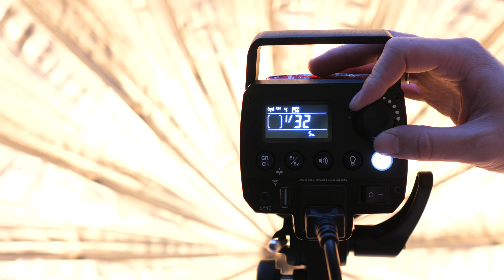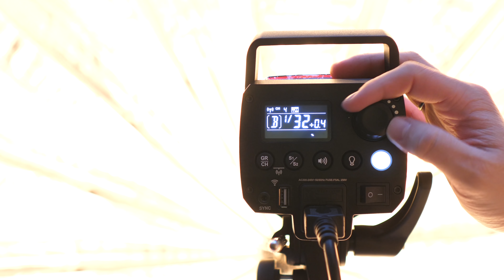Лучшая вспышка для начинающего [2019] Godox MS200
- Вспышка Godox MS200
На мой взгляд - один из лучших бюджетных вариантов вспышки для новичка в предметной и фуд-фотосъемке на текущий момент!

В следующем видео будет подробный обзор и тест, если вас что-то интересует - самое время спросить!

- присоединяйтесь к сообществу по фуд-фотографии!
Закрытый чат про фотосъемку еды, записи всех трансляций, общение и ответы на вопросы!